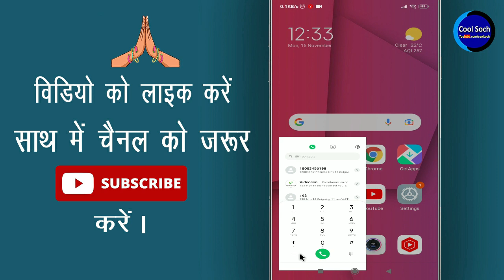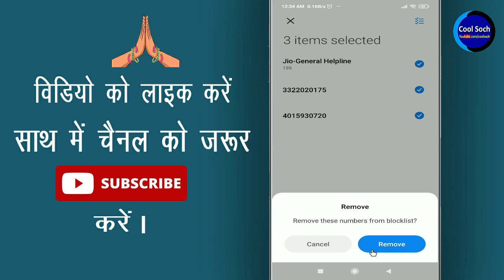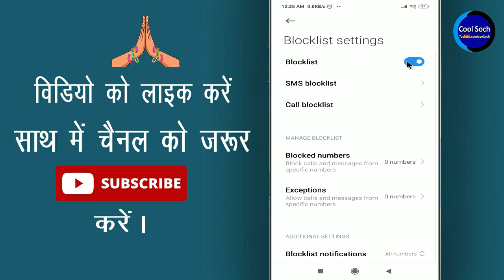Galti se block hue number ko unblock kaise karen ? Block number ko kaise nikaalte hain ? Cool Soch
Block number ko kaise nikaalte hain ? Galti se block hue number ko unblock kaise karen by Cool Soch

नमस्कार दोस्तों, दोस्तों क्या आपके Phone मे गलती से कोई नंबर ब्लॉक हो गया है ? अगर आपके फोन मे गलती से कोई नंबर ब्लॉक हो गया है और आप उसे unblock करना चाहते है तो फिर आज की इस विडिओ को last तक वाच कीजिएगा |

• My Mic:-

• My Laptop:-

Queries Solved:-

1.  number ko blacklist se kaise hataye
2.  how to delete blacklist number
3.  how to remove number from blacklist
4.  blacklist se number hatane ka tarika
5.  mobile number blacklist se kaise nikale